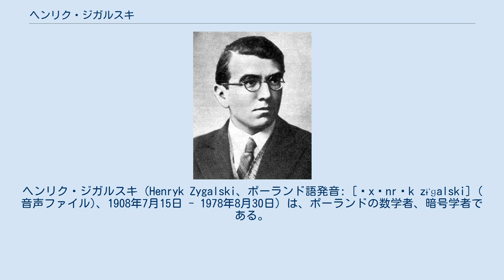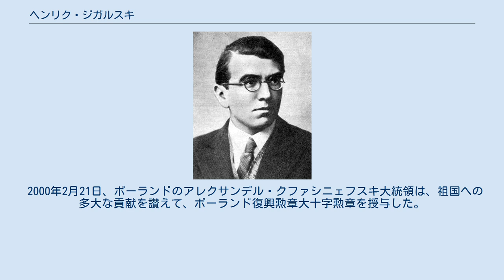ヘンリク・ジガルスキ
ヘンリク・ジガルスキ（Henryk Zygalski、ポーランド語発音: [ˈxɛnrɨk zɨˈɡalski] ( 音声ファイル)、1908年7月15日 - 1978年8月30日）は、ポーランドの数学者、暗号学者である。
第二次世界大戦期にドイツのエニグマ暗号の解読に取り組んだ人物である。
 ジガルスキは1908年7月15日、ドイツ帝国ポーゼン（現ポーランド・ポズナン）で生まれた。
 1932年9月から、ワルシャワのサスキ宮殿にあるポーランド参謀本部の暗号局に民間の暗号学者として勤務した。
彼は、ポズナン大学の同窓生で暗号局の暗号学コースを修了したマリアン・レイェフスキ、イェジ・ルジツキと一緒に働いていた。
彼らは一緒にエニグマ暗号を解読する方法と装置を開発した。
 ジガルスキのシート 1938年後半、ドイツの暗号化手順の複雑化に対応して、ジガルスキはエニグマの暗号鍵設定を見つけるための、ジガルスキのシート」とも呼ばれた穴開きシートを開発した。
この方式は、エニグマのプラグボードで使用されているプラグの接続数に依存しないものだった。
 1939年のポーランド消滅後はイギリスに亡命した。
戦後もイギリスに留まり、サリー大学の数理統計学の講師として働いた。
彼は生涯、公務機密法により暗号解読における過去の成果を話すことが禁じられていた。
 ジガルスキは1978年8月30日にイギリス・リス で亡くなった。
遺体は火葬され、ロンドンに埋葬された。
 ヘンリク・ジガルスキ（1940年頃） 亡くなる少し前に、エニグマの解読に貢献したことを讃えて、ロンドンのポーランド国外大学から名誉博士号を授与された。
 2000年2月21日、ポーランドのアレクサンデル・クファシニェフスキ大統領は、祖国への多大な貢献を讃えて、ポーランド復興勲章大十字勲章を授与した。
 2007年、ポズナン宮殿の前にドイツのエニグマ装置を復元し、エニグマ暗号を解読する方法を開発し、その後の第二次世界大戦での連合国の勝利に貢献したレイェフスキ、ルジツキ、ジガルスキの記念碑が建てられた。
 2009年には、ポーランド郵便がレイェフスキ、ルジツキ、ジガルスキを描いた記念切手を発行した。
 2014年、世界で初めてエニグマ暗号を解読した功績を讃えて、IEEEはレイェフスキ、ルジツキ、ジガルスキにIEEEマイルストーンを授与した。
 2014年、ワルシャワのポーランド科学アカデミー数学研究所の前に、レイェフスキ、ルジツキ、ジガルスキを讃える銘板が設置された。
 ブレッチリー・パークにおけるジガルスキのシートのデモ